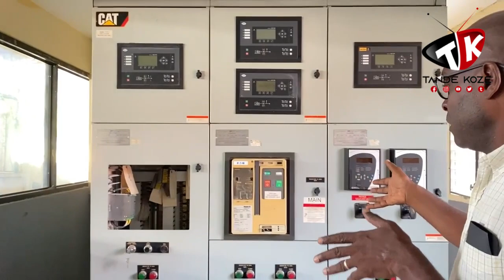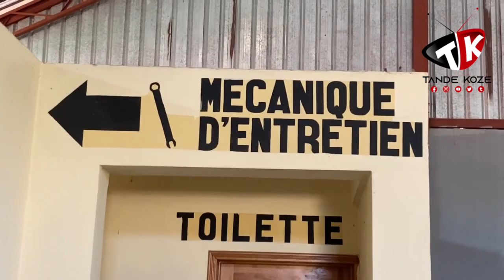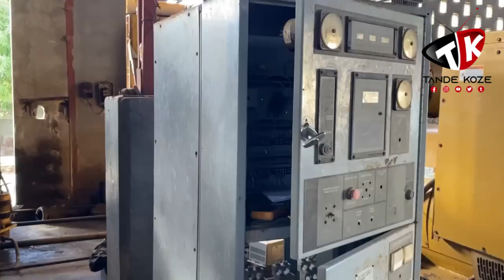Sa w'ap gade se santral elektrik Jeremi an ki kanpe depi lè lanmò Jovenel.. Moun jeremi